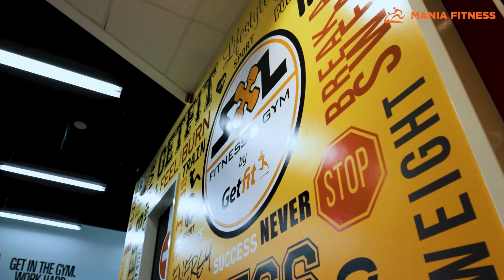Palatinus Team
Magyarország legeredményesebb Bikini Fitness csapatairól szóló videósorozatunk legújabb részében a Palatinus Tünde által vezetett Palatinus Team csapatával, történetével, eredményeivel ismerkedhettek meg. A Palatinus Team is lehetőséget kapott továbbá, hogy az SXL Fitness Fogarasi legújabb Panatta edzőgépeit kipróbálhassa. 💪🏅

Szó lesz:
⏱️ Megalakulásukról
🚧 A megtett útról
🏆 A csapat tagjairól
⚔️ A versenyfelkészítési stratégiáról
📝 És mindenről ami hozzájuk kapcsolódik

A csapat videóban is szereplő tagjai:
Palatinus Tünde
Sándorné Tokai Anita
György Fanni
Szilágyi Dorina

©️ A Panatta termékek kizárólagos magyarországi forgalmazója a Mánia Fitness Kft.